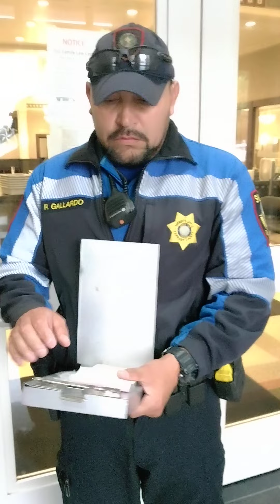November 10, 2023 Help P1 PO interrupted by police, McGill later called back &said no investigation.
The government has been enforcing crimes and abuse for years. *Note my behavior may be off in these videos and my fear may be expressed in different ways. My legal knowledge is limited and is not entirely accurate. Service. #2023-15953

DA Civil Rights Division, removed by security and slandered trying to make reports to the DA and other government officials right before COVID-19 of a massive amount of corruption. I had just left John Wiley Price's office leaving information reporting the corruption.

Terrified of reporting the conspiracy to violate my rights and voyeurism crimes to Northwest Patrol Dallas and evidence Itasca Police would not investigate.

The FBI in person deprived me of the right to an update of multiple ignored reports with an investigator.
Forced to call the scammers the government had set up on my phone to cover and enforce their crimes.

Southwest Patrol would not let me report the text I just got from my daughter saying someone hit her.

Garland Internal Affairs tampers with evidence and does not investigate reports and multiple false arrests. My call has not been returned.

Addison Police showed up on their own in a scheme when I was calling all morning reporting government corruption. When police saw I was recording they enticed Red Roof Inn to scheme and take responsibility for their crime.

Duncanville Police deny investigation for the scammers I routinely call that cover for crimes calling all over The United States.

Rockwall Police can't find their report showing evidence of disturbing images coming up on my YouTube feed.

South Central Patrol tampered with evidence countless times here is a few.
*Interference With Child Custody. (ALL police departments, courts, and CPS thoroughly enforce these crimes and have arrested me and detained me to enforce! My abuser knows my children mean a lot and has the power to abuse.)

Detective Perez in the Youth Division openly commits crimes to cover for interference with child custody crimes conspiracy.

Dallas Police Headquarters Internal Affairs forced me to leave reporting 70-something reports for Dallas alone not being investigated and being targeted and denied law enforcement from ALL police departments.

Postal Police and postal workers deny investigation for postal crimes. Vital mail withheld of updates on reports of the government's corruption.

Department of Justice deprives investigation and games. Scammers hang up and deprive me of an update from the DOJ (Department of Justice) 6 times in a row.

Northern District Court Terrorized checking on my civil case. They also deprived me of assistance getting into witness protection and referral to law enforcement agencies for the crimes I reported.
Police will not help me get into a safe environment.  They did not follow the procedure.

CPS crimes and corruption. Here are just a few.
This location just called the police to enforce the crimes, like multiple other locations. In 2022 police enforce crimes.

Ran out of room this is a few incidents.